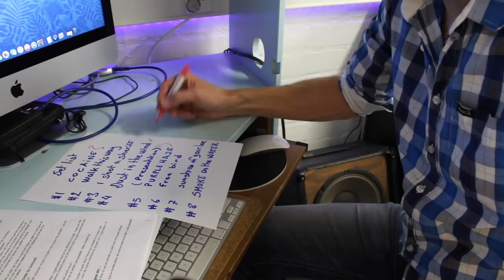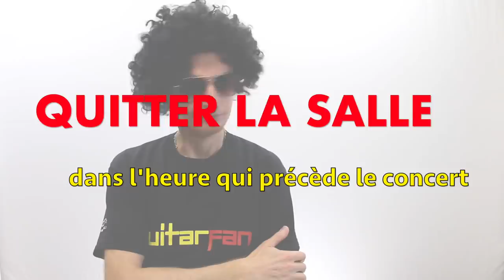10 TRUCS à NE PAS FAIRE AVANT de MONTER SUR SCÈNE!!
Ces PETITES CHOSES, auxquelles on ne pense pas, qui peuvent RUINER votre concert! 🥵🎸
Voici les FAUSSES BONNES IDÉES et négligences courantes qui souvent rendent la scène encore plus difficile. ⬇🔻Cette vidéo ne s'adresse pas qu'aux guitaristes! 🔻⬇

Cette semaine j'invite Franck (507 heures) pour évoquer (avec humour) ces choses simples, qui au lieu d'aider, peuvent tout ruiner 😣 si on les fait juste avant de monter sur scène!

chapitres:
0:00 intro
1:14 ERREUR #1
2:15 ERREUR #2
2:56 ERREUR #3
3:45 ERREUR #4
4:58 ERREUR #5
5:38 ERREUR #6
6:31 ERREUR #7
7:21 ERREUR #8
7:58 ERREUR #9
8:35 ERREUR #10
10:22 derniers conseils

 Si vous préparez votre 1ère fête de la musique, considérez cet évenement comme un moyen d'apprendre et ne surchargez pas inutilement votre prestation!